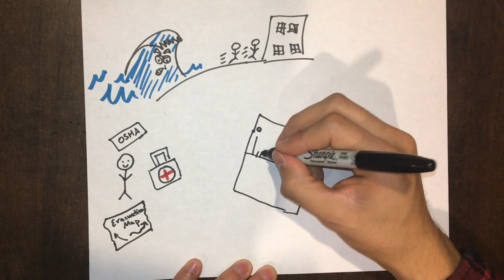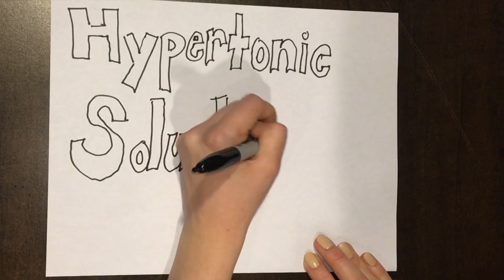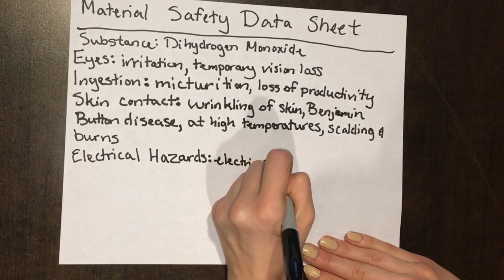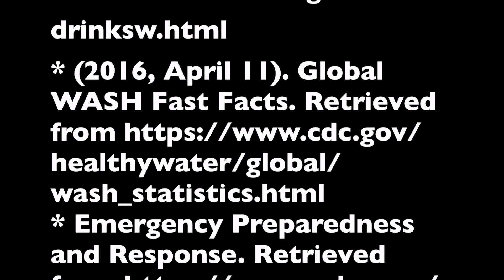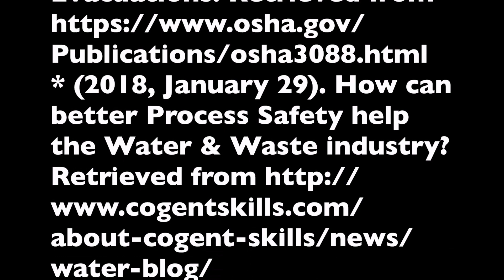The Dangers of Dihydrogen Monoxide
Learn about one of the most dangerous threats to mankind